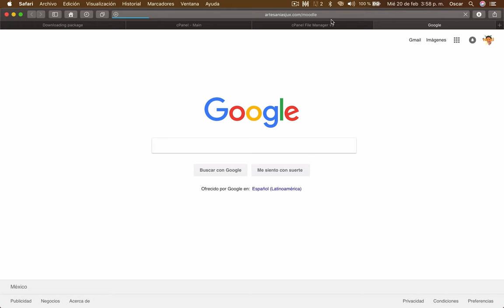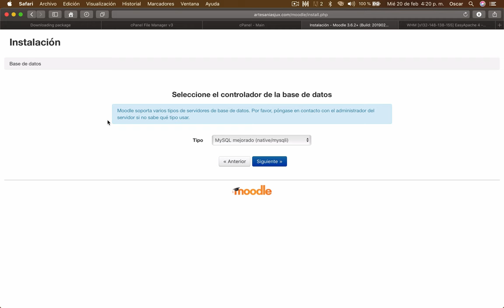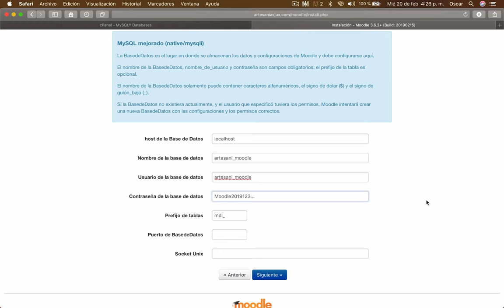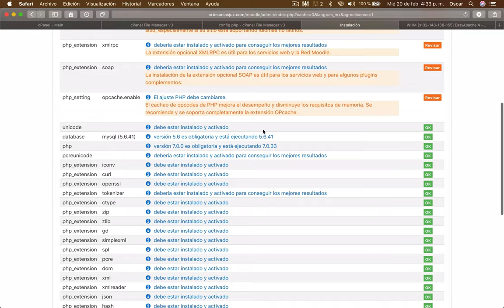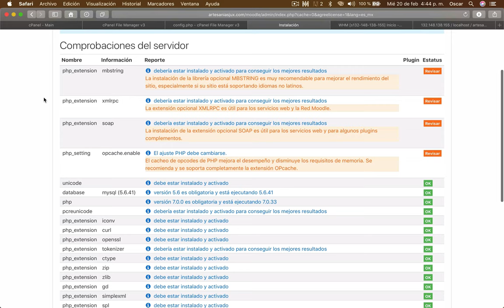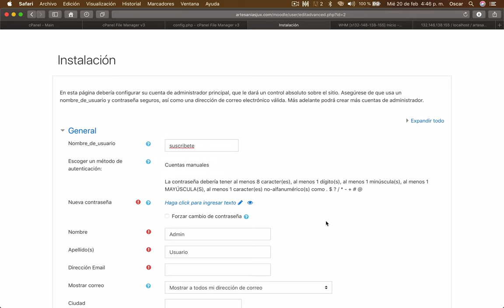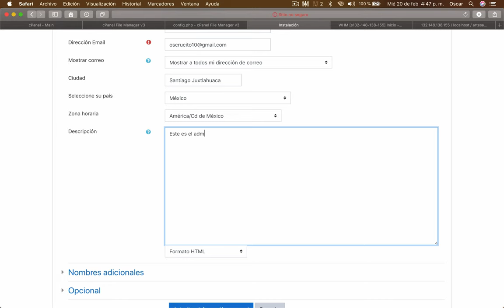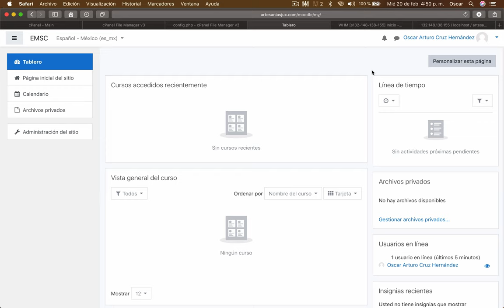Video 2. Domina Moodle 2019 | Instala Moodle 3.6.2 en un HOSTING VPS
Instala Moodle 3.6.2 en un HOSTING VPS PASO A PASO.

El mejor video para aprender a instalar Moodle 3.6.2 en un hosting REMOTO.